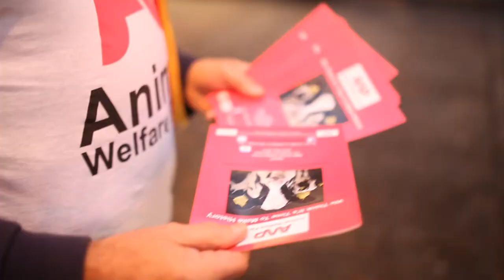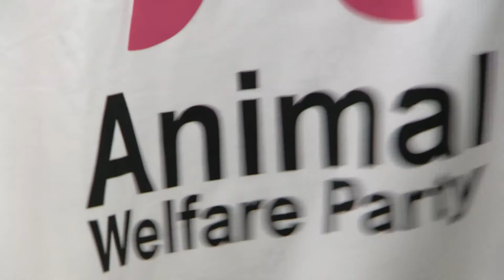Let's Make History for Animals - the Animal Welfare Party EU Election Campaign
The Animal Welfare Party is a political party for people, animals and the environment, We're determined to make history by returning a dedicated representative for animals to the EU Parliament for the first time ever in May 2014. Winning political representation for animals in the EU elections would be a major step in the fight against speciesism and one we are determined to see happen. But winning won't be easy. If you share our vision and would like to see us succeed, please visit our crowdfunding campaign today and use the share tools to share our campaign with your friends and family. Even if you have zero cash to spare you can still help. We need all the support we can get today